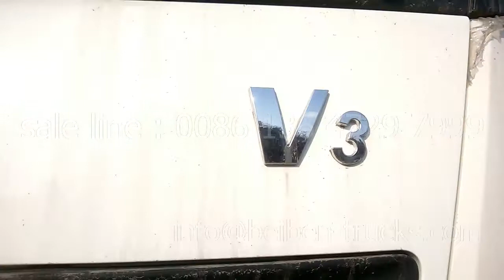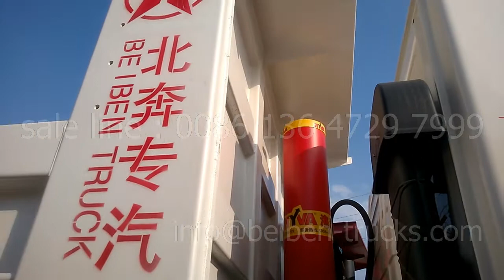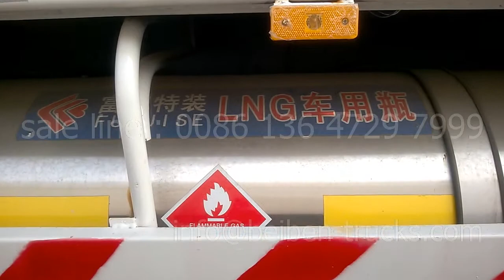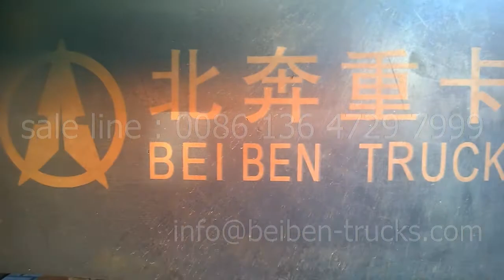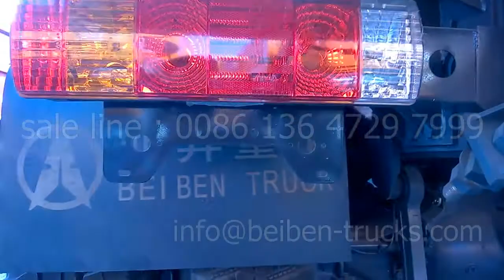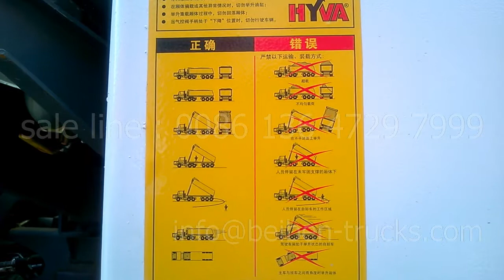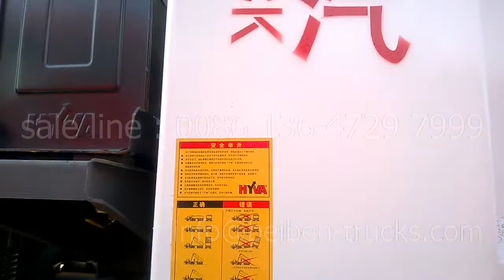Beiben V3 dump truck